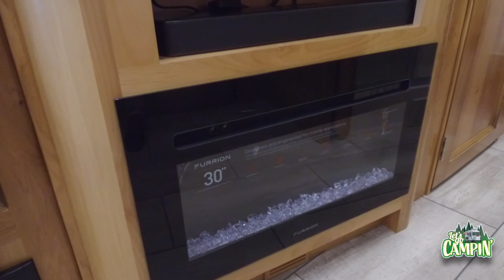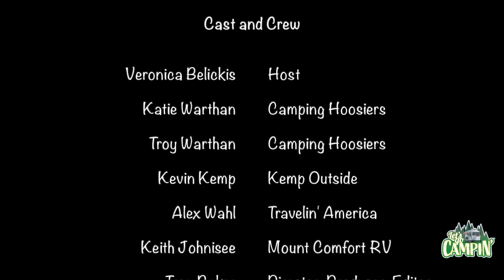We found a legendary RV in the Wild | Let's Go Campin'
In today's episode, the Camping Hoosiers finish their adventure in Gatlinburg and walk across the longest sky bridge in America! Kemp Outside tells you what five things you should bring when camping in an RV! Alex and Rocky continue their adventure in Glacier National Park in Travelin America! Finally, Keith from Mount Comfort RV is on the hunt to find an RV in the wild?!